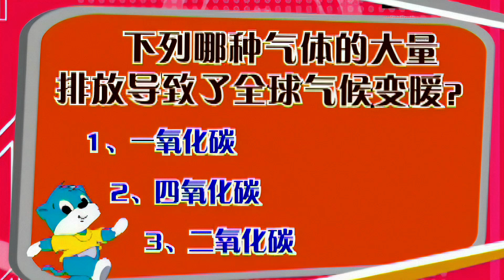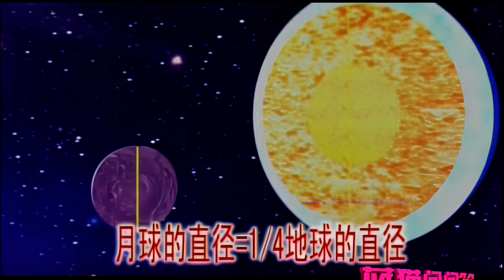蓝猫明星梦工厂 第016集 鸟人飞行秀 高清版 蓝猫经典动画